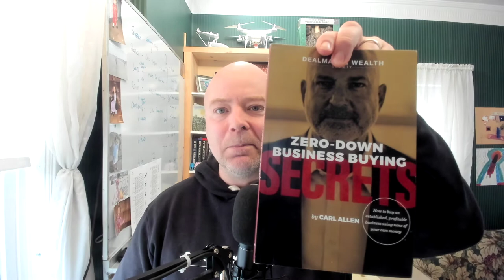Zero-Down Business Buying Secrets -- book review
To ask me about the book, working with Carl, or business buying go